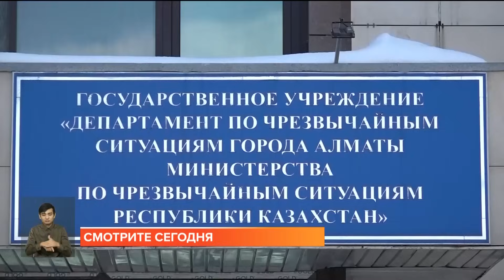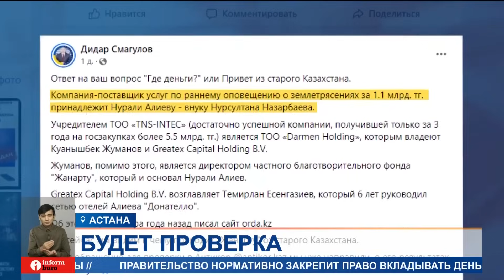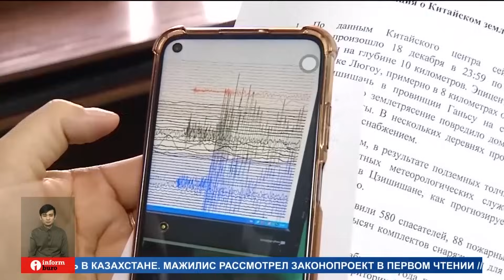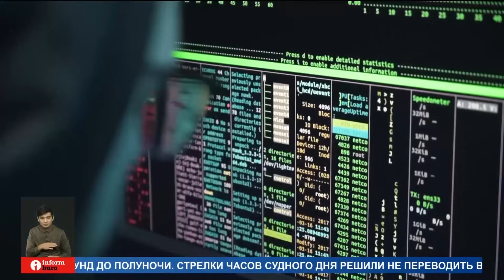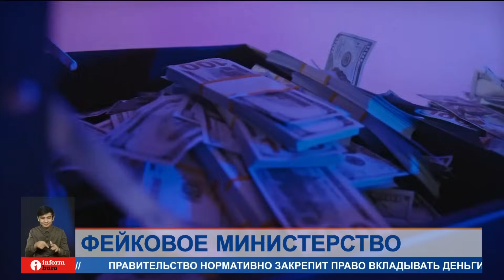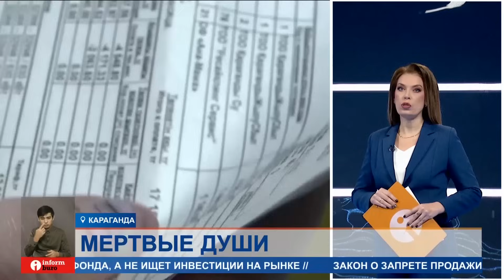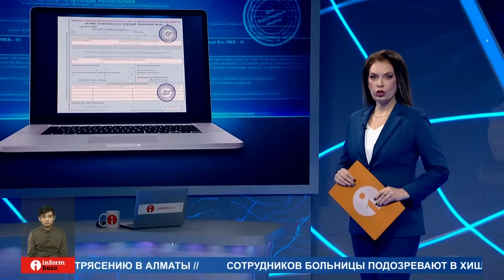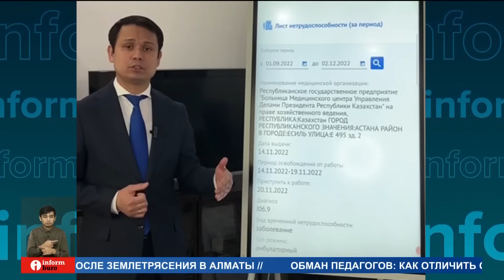ПОЧЕМУ НЕ СРАБОТАЛА СИСТЕМА ОПОВЕЩЕНИЯ, И ПРИ ЧЕМ ЗДЕСЬ ВНУК НАЗАРБАЕВА? Информбюро 24.01.2024